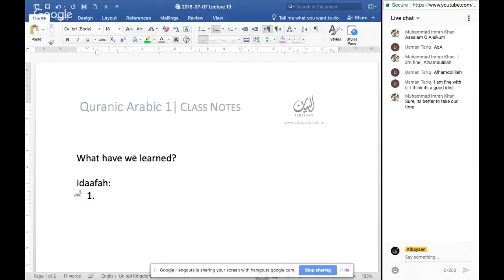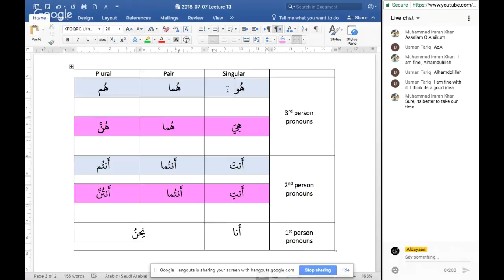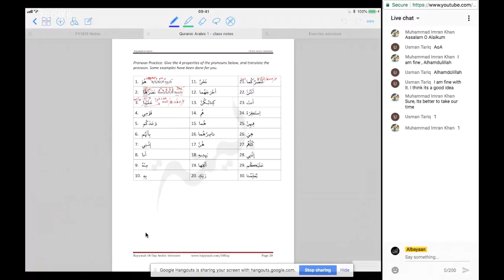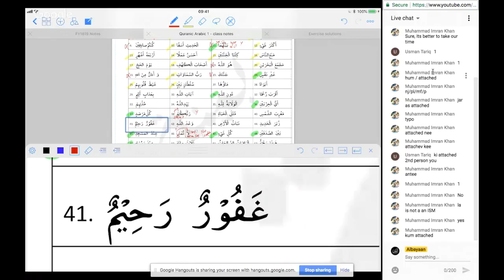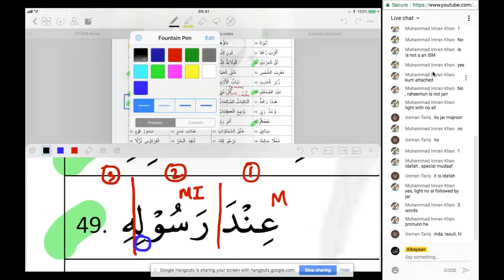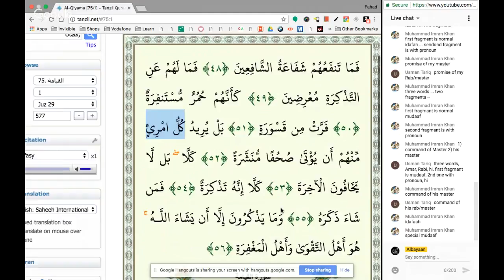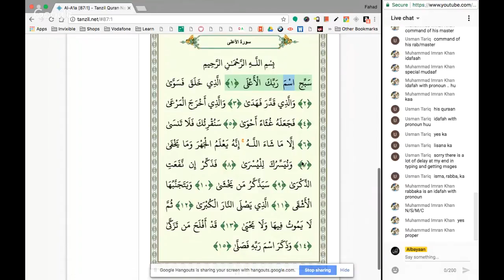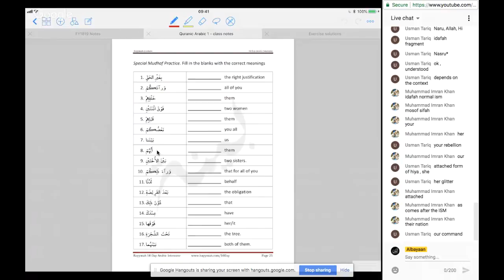Albayaan | Quranic Arabic 1 | Lecture 13 | Idafah & Pronoun Practice